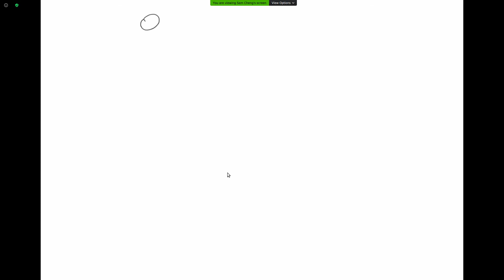3 - Any trees can be represented by Buneman construction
Explanation of the paper "The recovery of trees from measures of similarity" by Peter Buneman

I tried to argue through examples that any trees can be represented by Buneman construction. One should be able to complete the argument and create a rigorous proof through induction.

Overview:
0:10 - Review of Buneman Tree
5:59 - Sketch of Example 1
7:46 - Sketch  of Example 2
11:00 - Sketch of Example 3
15:58 - Verify compatibility of splits
18:01 - Detail of Example 1
23:14 - Detail of Example 2
32:45 - Detail of Example 3
40:10 - Final example
43:19 - Final remark

Correction:
21:50 - The original paper didn't claim that interior nodes have empty support. Other than that what I stated here is correct though.